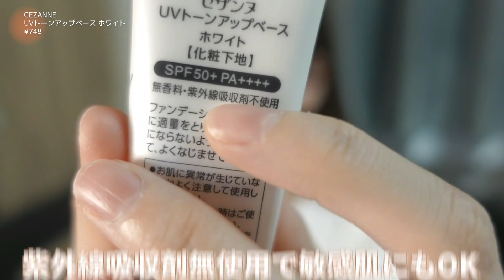【プチプラ】CEZANNE縛りで秋メイク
〒153-0042 東京都目黒区青葉台4-7-7 住友不動産青葉台ヒルズ10階
C Channel株式会社 インフルエンサー部 おざみ宛